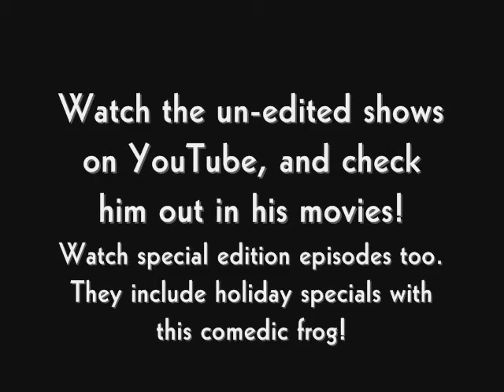Buddy is BACK!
Buddy is back on YouTube, with original shows, movies, and that same comedy you love. This frog is a laugh with a show, so be sure to check him out.